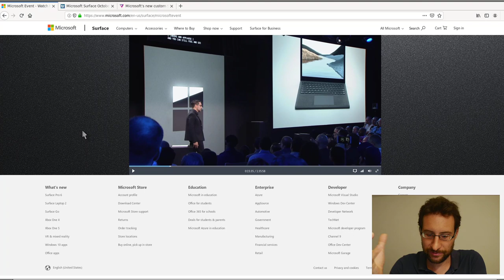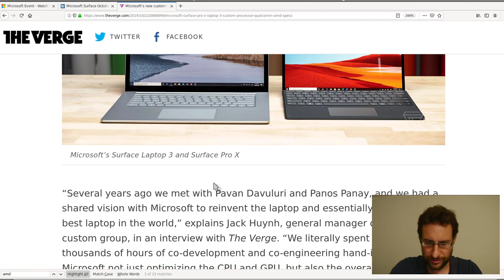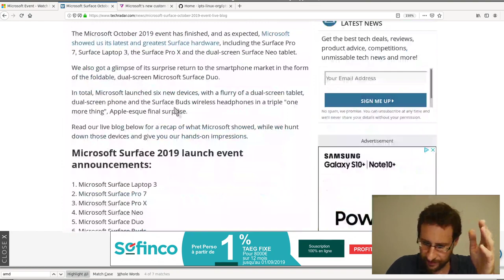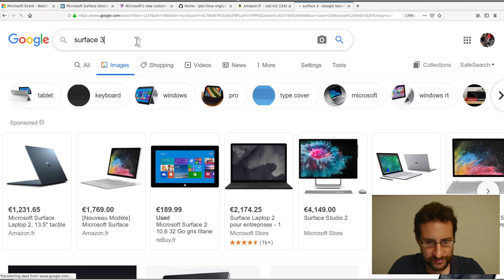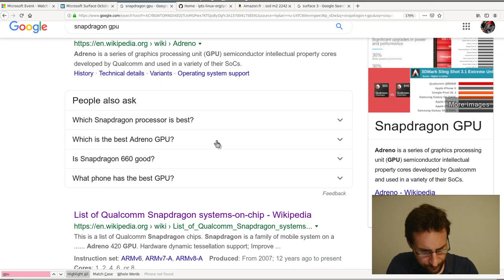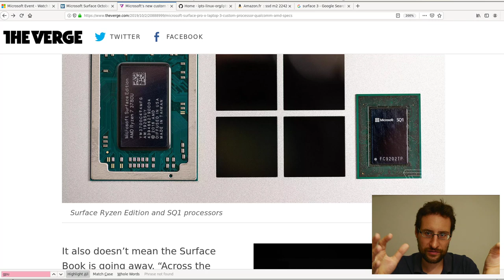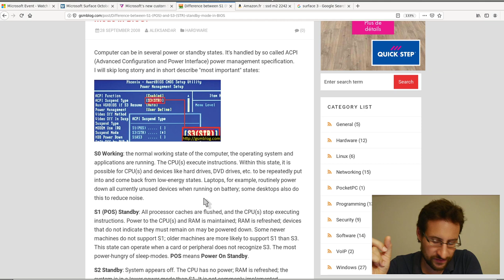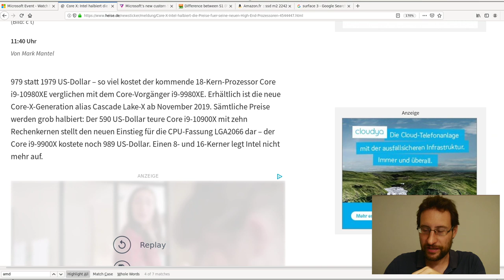The best AMD laptop? Microsoft Surface event summary!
Is the best AMD laptop the Microsoft Surface laptop? Ad: laptops & more @Amazon